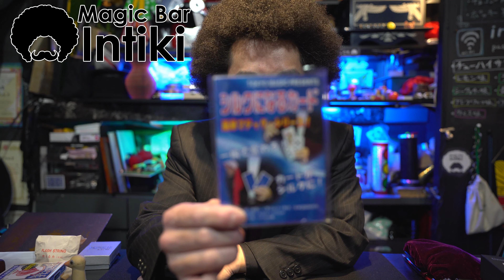簡単マジック！シルクになるカードからのハトだしｗｗｗマジック 【マジック・手品】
皆さんこんにちは、マジックバーインティキのアフロなインティキマジシャンてるした です。
今回使用する道具は、シルクになるカードです。
栗栖さん提供商品です。ありがとうございます。

SNS
是非チェックしてね！